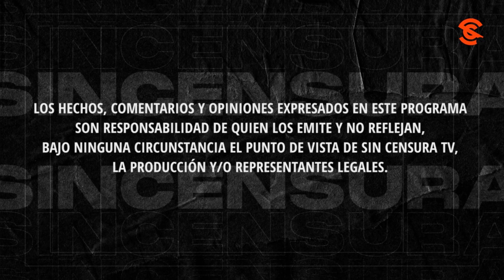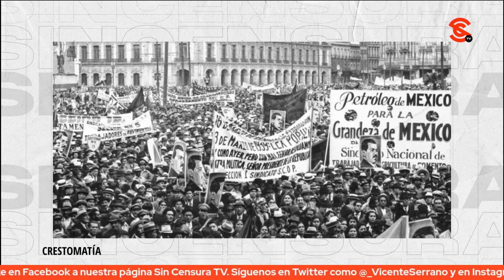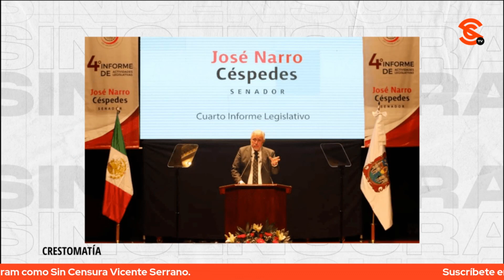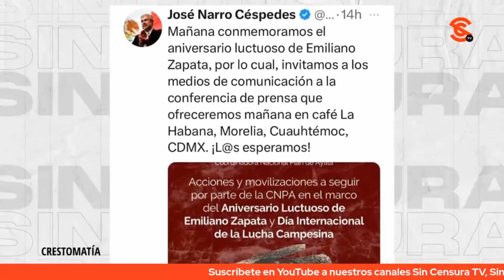SENADOR NARRO CÉSPEDES DICE QUE LOS CONSERVAS VEN A GUADALUPE TADDEI COMO UN OBSTÁCULO EN EL INE